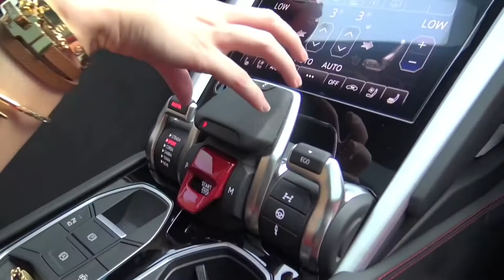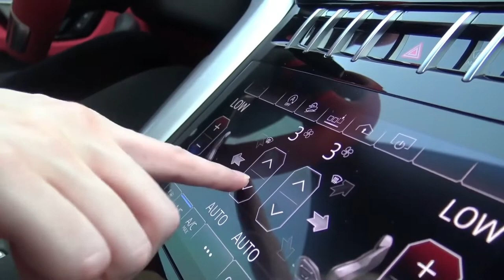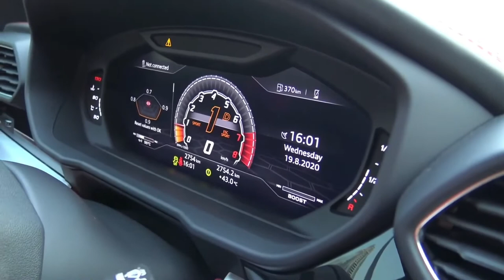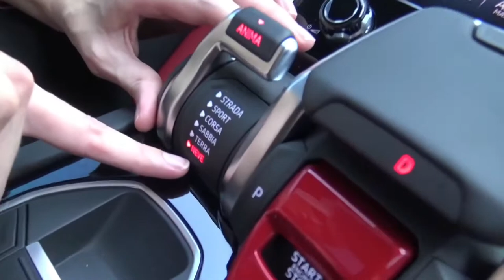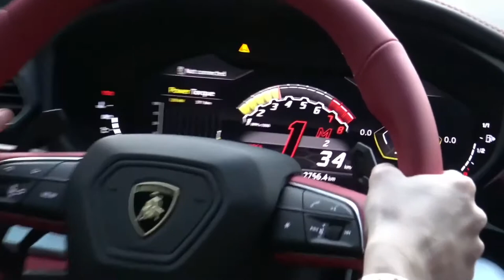Mansorys Meanest Lamborghini Urus supercar great beauty 1080p